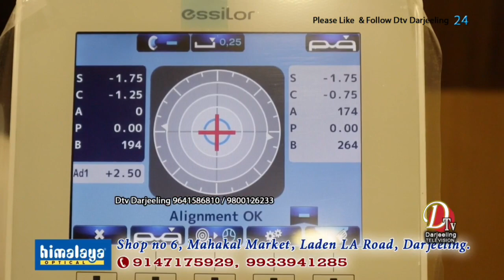25 जूनको दिन पुणेमा सम्पन्न भएको दौड़मा भाग लिने प्रशान्त मालेलाई रिभाइभल स्पोर्टस क्लबले बधाई दिए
गत 25 जूनको दिन पुणेमा सम्पन्न भएको म्याराथानमा भाग लिएर दोस्रो बन्ने प्रवीँण राईका साथै 50 किलोमिटरको दौड़मा भाग लिने प्रशान्त मालेलाई रिभाइभल स्पोर्टस क्लबले बधाई दिएको छ।